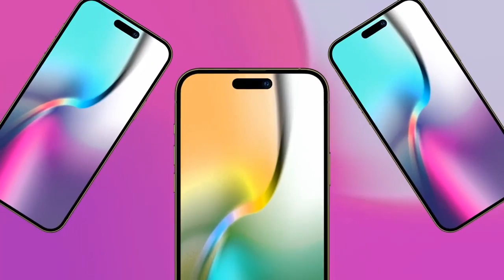Introducing iPhone 14 Pro & iPhone 14 Pro Max | Apple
Great Labor Day Deals ( BUY at Great prices Now)

TAG⬇️
iphone 14,
iphone 14 bronze,
buy iphone 13 now or wait for iphone 14,
iphone 14 color leaks,
iphone 14 cuando sale,
cuando sale el iphone 14,
como sera el iphone 14 pro max,
cuando sale el iphone 14 pro max,
concept iphone 14 pro max,
coming soon iphone 14,
cómo será el iphone 14,
demo iphone 14,
dave2d iphone 14,
demo iphone 14 pro max,
dubai iphone 14,
dubai iphone 14 pro max,
iphone 14 early look,
iphone 14 everything we know,
iphone 14 expectations,
everything apple pro iphone 14,
expected price of iphone 14,
el nuevo iphone 14,
el iphone 14,
everything we know about iphone 14,
expected price of iphone 14 pro,
el iphone 14 pro max,
expected price of iphone 14 pro max,
expected date of iphone 14,
exclusive iphone 14 hands on,
features of iphone 14 pro max,
fold 4 vs iphone 14,
how much will the iphone 14 cost,
how to pre order iphone 14,
how to launch iphone 14
iphone 14
アイフォン
아이폰
ايفون
苹果手机
iphone 14 att
iphone 14 att deals
iphone 14 at&t price
apple iphone 14 pro release date
iphone 14 bronze
iphone 14 camera specs
iphone 14 charging port
iphone 14 colors release date
cost of iphone 14
colors of iphone 14
changes in iphone 14
iphone 14 differences
iphone 14 drop
iphone 14 drop date
did the iphone 14 come out
date iphone 14
does iphone 14 have fingerprint
iphone 14 event date
iphone 14 expected release date
iphone 14 expected specs